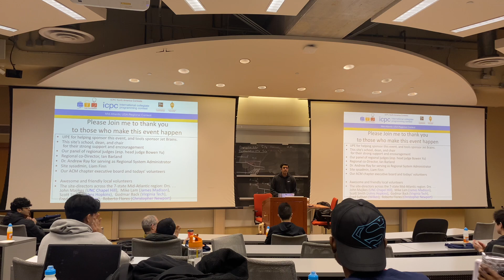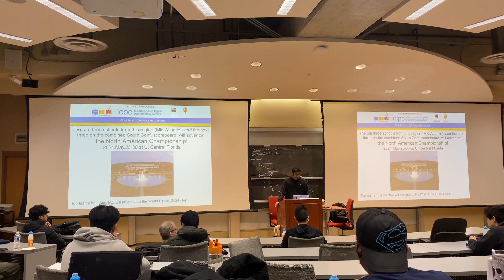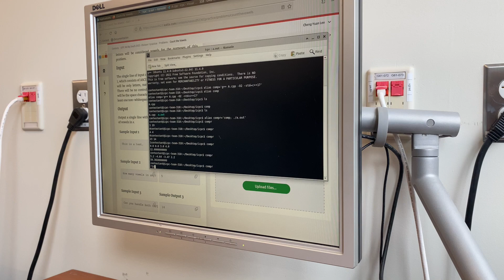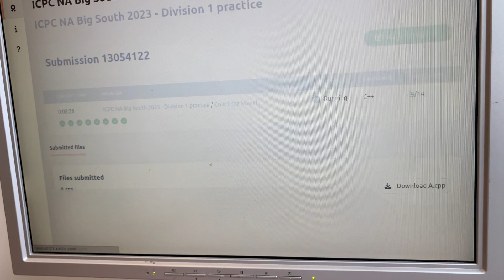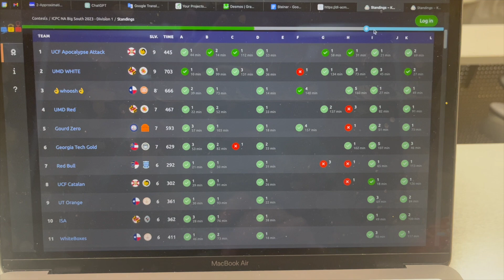Winning THREE Regions of ICPC North America (USA)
This is a vlog of participating in Mid-Atlantic Regional Contest. We won this contest (secured the 1st place) and also the whole South Division (Including Mid-Atlantic, South Central, and Southeast Regions).